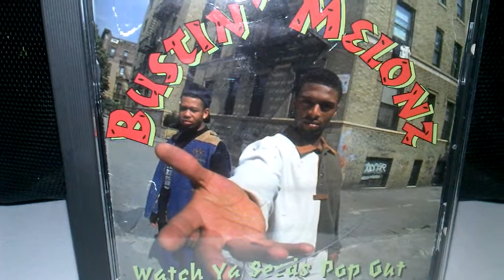Bustin Melonz - Masquerade(Intro)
Bustin Melonz Watch Ya Seeds Pop Out